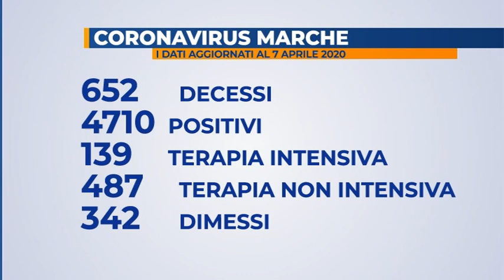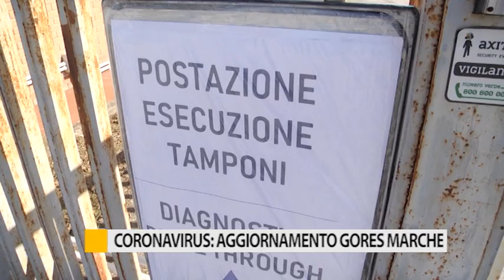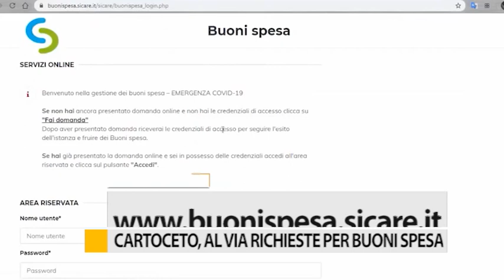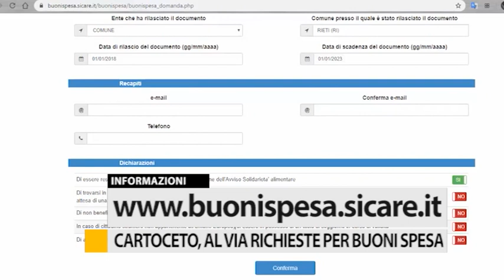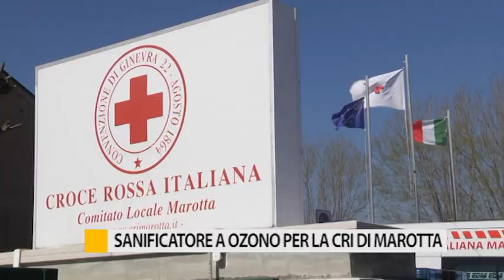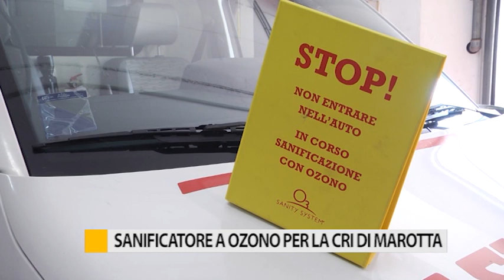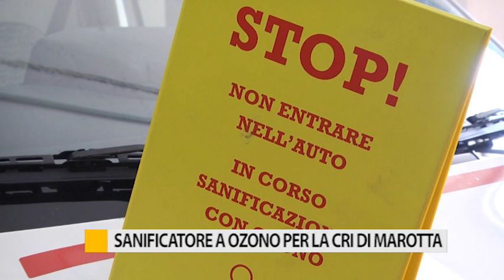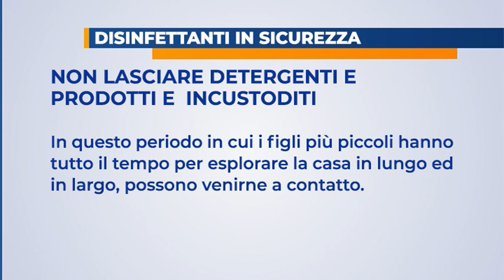Occhio alla Notizia 7 aprile 2020